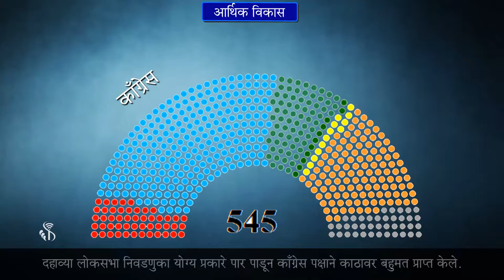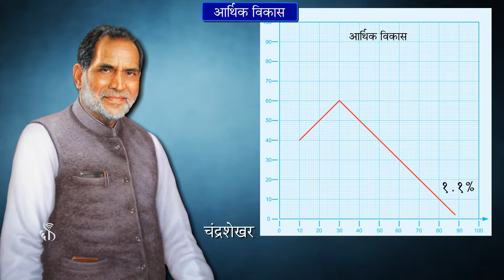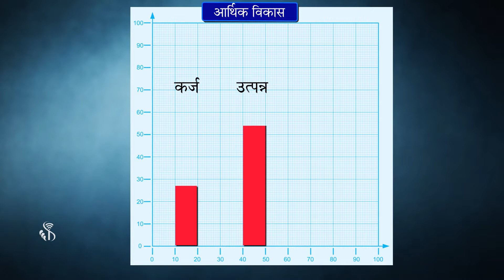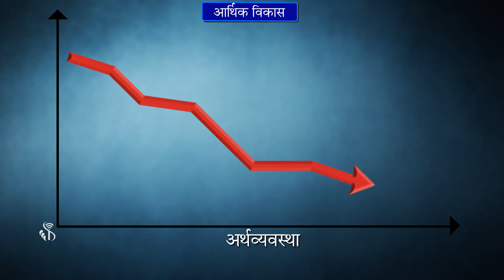9th History | Chapter#04 | Topic#13 | नवे आर्थिक धोरण | Marathi Medium